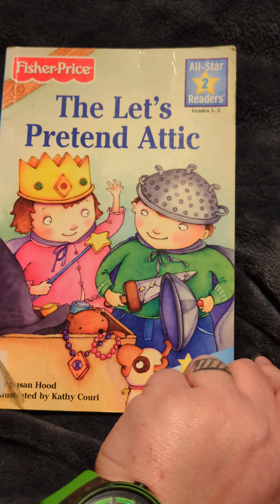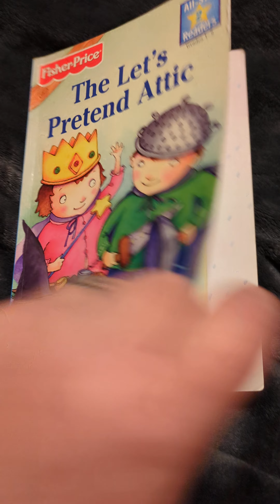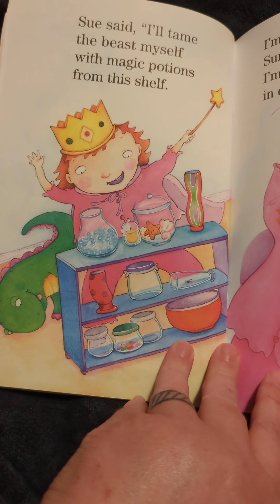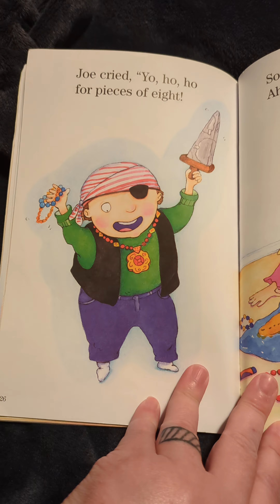The Let's Pretend Attic